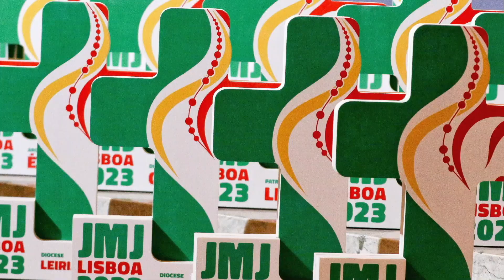JMJ LISBOA 2023 - Peregrinos Franceses